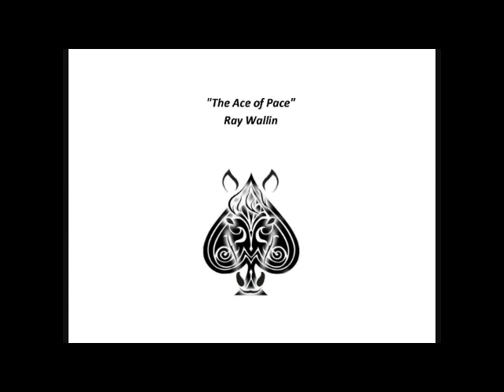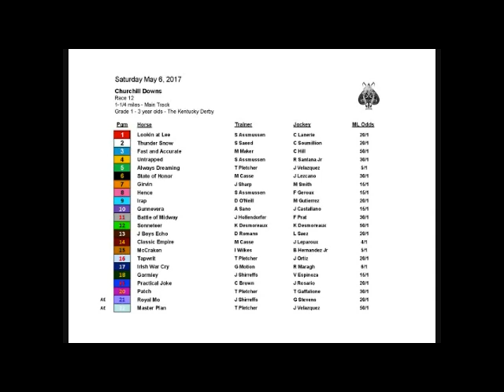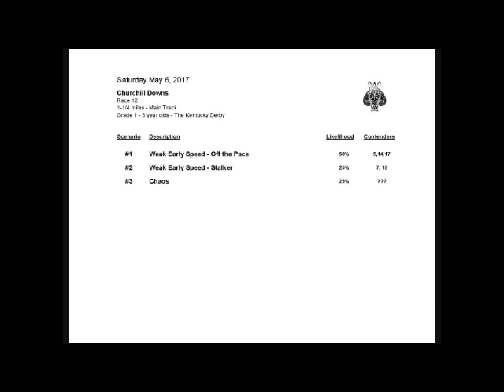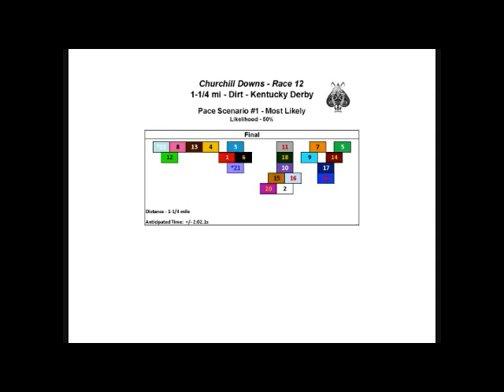2017 Kentucky Derby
US Racing contributor Ray Wallin discusses how the  2017 Kentucky Derby is likely to set up — and which horses are likely to benefit.